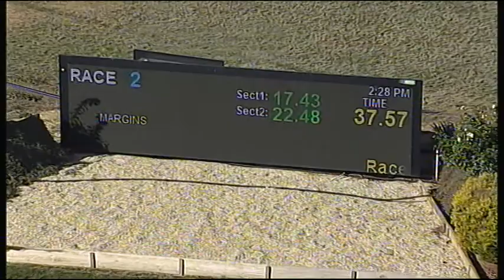SHP THU 31 MAY 18 R2